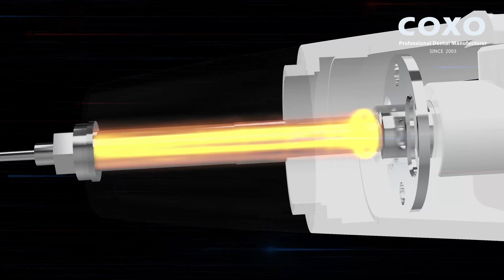COXO | obturation system C-fill MINI